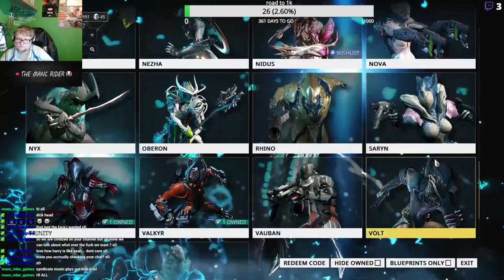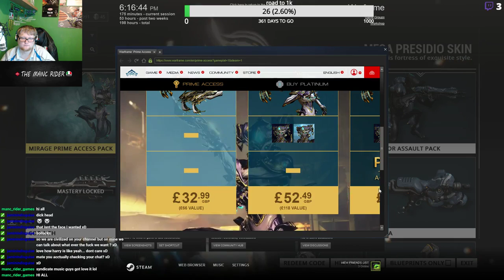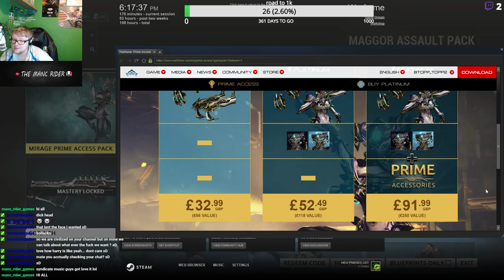farming for dojo 3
agv helmets